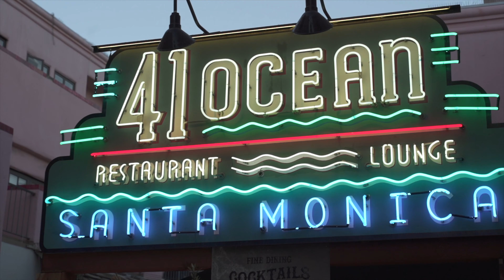BloomNation Partners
We invited our partners to celebrate their successes with us. To learn more about our platform and services go